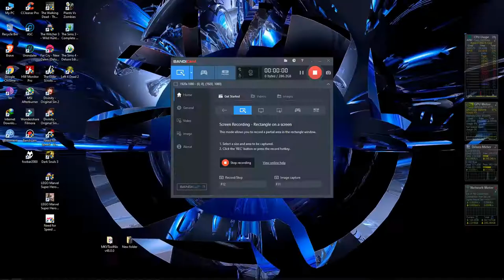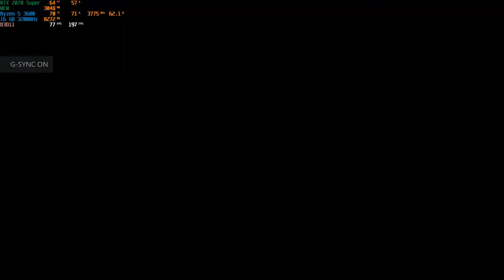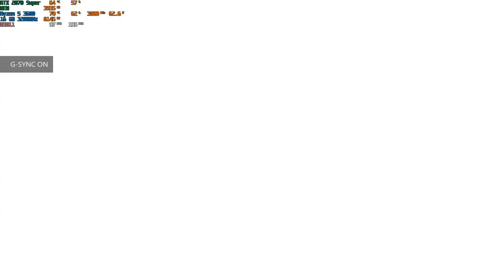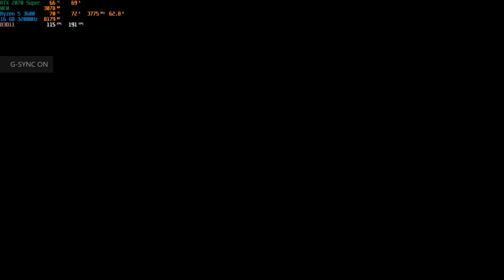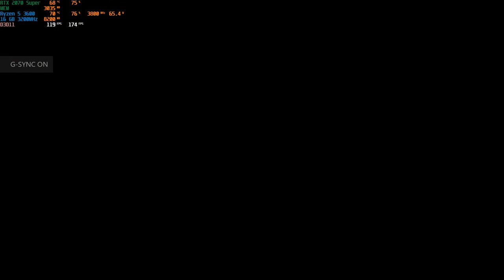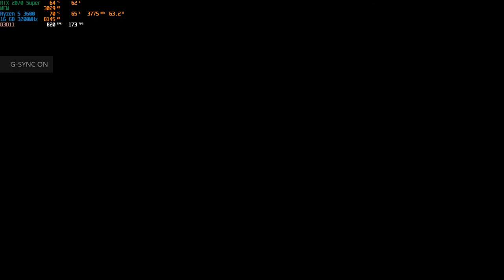Newbies test game on cheap build rig 9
My cikai/low budget spec:

Mobo    -    B450 Gaming Pro Carbon AC
Cooler  -     ZoomFlow 240X
RAM     -     Vengeance LPX 8GB X 2 3200MHz CL16 Ryzen (Dual Kit)
GPU     -      RTX 2070 Super AMP Extreme
SSD     -      SX8200 Pro 512GB
HDD     -      Blue 1TB
PSU     -       Leadex III 650W Gold
Case    -      Storm Trooper (Windowed Edition)
Monitor   -  TUF VG249Q

Notes:
-  My 1st time playing Need for Speed - Payback (Deluxe Edition)
-  Build by myself to avoid extra cost.
-  Sorry for the gameplay,i'm not good in racing games.